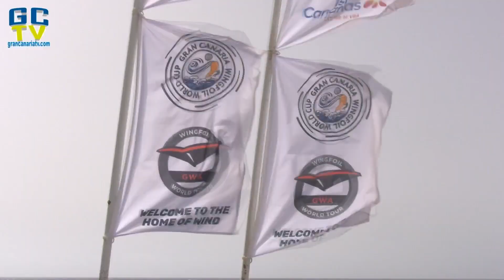Arranca el Mundial de Wingfoil con saltos altos y trucos mágicos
🌐➢ El majorero Ancor Sosa fue el único español que consiguió el pase de Big Air durante los clasificatorios y superar todas sus mangas en la modalidad Freestyle

Santa Lucía de Tirajana, 11 de julio de 2023 - Pozo Izquierdo, el hogar del viento, acogió este martes la primera jornada de la GWA Wingfoil World Cup Gran Canaria, la cual arrancó con los riders de la categoría masculina de Big Air volando alto, siendo esta disciplina la gran novedad de este deporte. “Hemos visto por primera vez en la historia del wingfoil la modalidad Big Air, con la que hemos disfrutado de los riders volando sobre el agua durante los clasificatorios masculinos celebrados hoy”, afirmaron los comentaristas de la GWA (Global Wingsports Association).

Durante los clasificatorios masculinos de Big Air (saltos altos), solo nueve riders consiguieron el pase para el gran evento de la disciplina, entre los que destacó el joven majorero Ancor Sosa, quien consiguió ganar por apenas medio punto (un total de 20.97) al alemán Benjamin May. “Llevo aquí desde hace un mes, pero hoy parece que es el día con más viento; sin embargo, me encanta el viento fuerte, supongo que porque soy de Canarias”, declaró el competidor majorero.

Junto a Sosa y May, también se han clasificado para competir en el gran evento de Big Air, previsto a partir de este viernes, los franceses Camille Bouyer, Julien Rattotti y Alan Fedit; el finlandés Axel Gerard, el neerlandés Chucho Nonnot y el italiano Giulio Gasperini. Hay que recordar que cada rider dispondrá de 30 segundos para realizar uno de sus tres intentos de truco de Big Air. La altura del salto supondrá el 80% de la puntuación, mientras que la dificultad técnica el 20% restante.

Los mejores trucos vinieron desde Fuerteventura y Dinamarca

Durante las primeras tres rondas de la modalidad Freestyle, las gradas de Pozo Izquierdo disfrutaron de los trucos de los más jóvenes, Ancor Sosa (Fuerteventura) y Benjamin Castenskiold (Dinamarca), de tan solo 15 y 13 años, respectivamente. Durante la final de la última manga celebrada, el competidor canario venció gracias a los frontsides, una maniobra que requiere bastante técnica y con la que sumó casi 21 puntos. “Tanto Ancor como Benjamin tienen un rendimiento impresionante”, expresó Álvaro Onieva, jefe de jueces de la GWA. En su opinión, todo apunta a que Pozo Izquierdo vivirá una final apasionante con trucos mágicos.

A pesar del espectáculo que dio el majorero, fue Castenskiold el único deportista que consiguió un diez (la mayor puntuación) durante la jornada, precisamente con la misma maniobra. “Es la primera vez que navego en Pozo Izquierdo y el viento es perfecto para navegar. Los heats han sido muy buenos y las olas están perfectas para hacer los trucos”, declaró el rider más joven del tour de la GWA.

Para los favoritos locales, Liam Dunkerbeck y Marino Gil, los clasificatorios no fueron tan bien, ya que no pudieron superar todas sus mangas en la disciplina Freestyle, aunque en el caso de Dunkerbeck lo veremos competir directamente en Big Air. “Es el primer Mundial de Wingfoil que se hace en Pozo Izquierdo, algo muy bueno para el pueblo”, expresó Dunkerbeck, quien consiguió llegar a la ronda cuatro en Freestyle, por lo que está “muy contento” pero esperando a “lo que viene”.

Sin embargo, este miércoles volveremos a ver competir a los dos en la categoría de Slalom (carreras de wingfoil), junto al deportista olímpico original de Gran Canaria, Ángel Granda. Otros riders españoles que participarán en las carreras volando sobre el agua son Ancor Sosa, Xavier Corr y Jeremy Rodríguez.

El Campeonato del Mundo de Windsurf de la PWA está patrocinado por el Cabildo de Gran Canaria, a través de las consejerías de Deportes y de Turismo; el área de Turismo del Gobierno de Canarias; el Ayuntamiento de Santa Lucía de Tirajana; además de empresas privadas como Red Bull, Windsurf Journal, DailyDose.de, Jaklar, Poema del Mar, Fundación Loro Parque, Seven Island Film, Surf Magazine, Volkswagen, TVE, WS, WIND, SURF, Folling Magazine, Wing Surf, Wing Magazine Sufers, WING y AS Acción, entre otras.